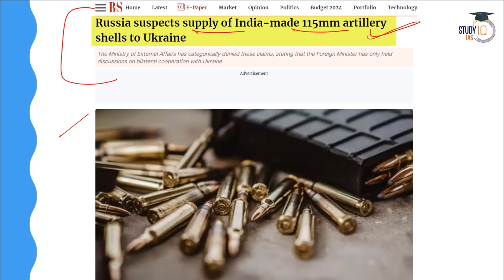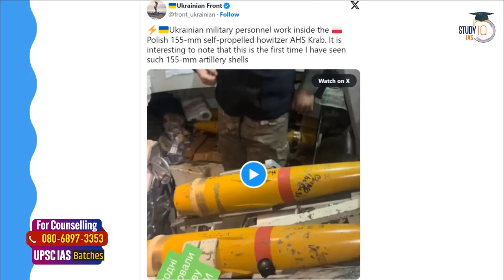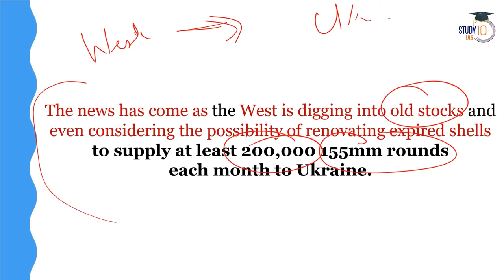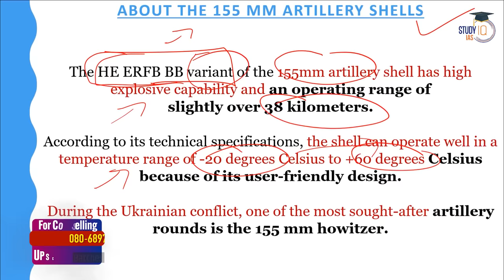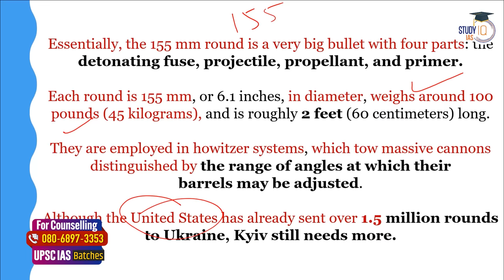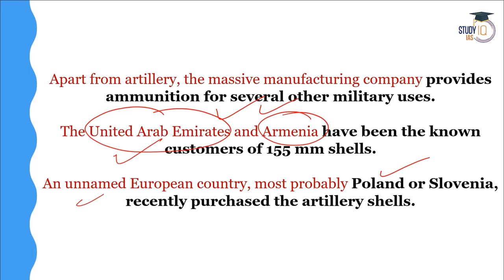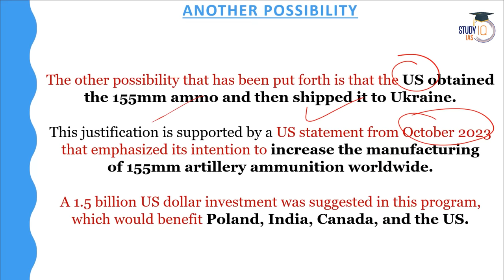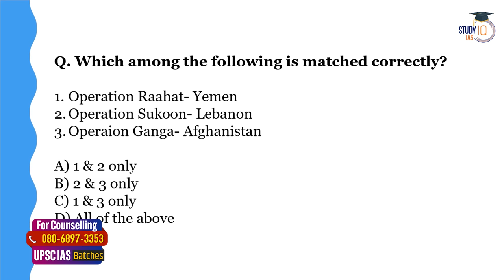Is India Supplying Artillery Shells to Ukraine? | Russia - Ukraine War | UPSC GS2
In this video, explore the geopolitical dynamics surrounding India's alleged supply of artillery shells to Ukraine amid the Russia-Ukraine conflict. Join us for a detailed UPSC GS2 analysis, delving into the implications, diplomatic considerations, and global perspectives on this development. Stay informed on the evolving dynamics of international relations with this crucial examination of India's stance in the ongoing conflict.

UPSC IAS Live GS Foundation P2I English New Year Batch